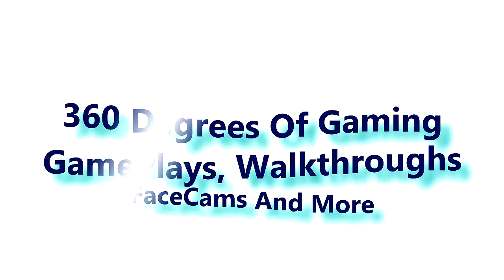Elder Scrolls Online Tamriel Unlimited Walkthrough Part 11